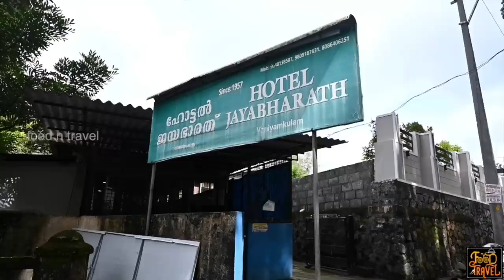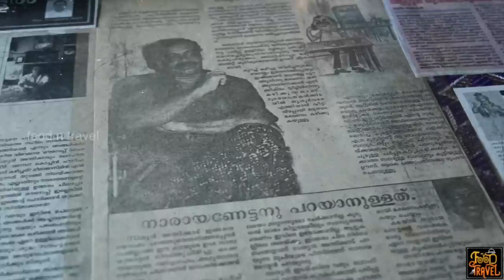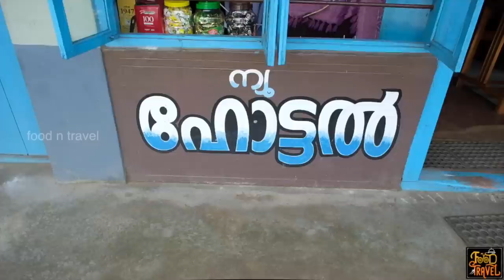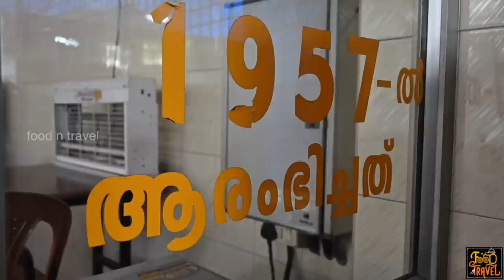കുട്ടൻ നായരുടെ ദോശയ്ക്കും ജയഭാരത്തിലെ ഊണിനും എന്താ ഇത്ര പ്രത്യേകത? Kuttan Nair's Shop and Jaybharath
Kuttan Nair's Dosa Shop at Attur near Cheruthuruthi and Hotel Jaybharath near Ajapamadham, Vaniyamkulam have got something very special to attract the crowd. Don't scratch your head over this "something very special"; it's none other than their traditional flavors. If you are traveling towards Pattambi or Shornur in Kerala, you can surely try Dosa from Kuttan Nair's Restaurant for breakfast and Meals from Hotel Jaybharath for lunch.
ഒരു നൂറ്റാണ്ടിനടുത്തു പഴക്കമുള്ള ഷൊർണൂരിനടുത്തുള്ള കുട്ടൻ നായരുടെ കടയിലെ ദോശയും വടയും സാമ്പാറും ചമ്മന്തിയും പിന്നെ ചായയും ഒരു നൊസ്റ്റൂ ഫീൽ തരും. അത്ര വലിയ ഒരു ചായക്കട ഒന്നും അല്ല, പക്ഷെ പണ്ടുകാലം മുതലേ ഇവിടെ കിട്ടുന്ന ദോശയും ചമ്മന്തിയും ആളുകൾക്ക് ഇഷ്ടമാണ്; എനിക്കും അത് ഇഷ്ടമായി. എന്നാൽ ഊണിനു സമയമായപ്പോൾ ഞങ്ങൾ ജയഭാരത്തിലേയ്ക്ക് പോയി. ഒരു സാധാരണ ഭക്ഷണശാല, നാടൻ രീതിയിൽ ഉണ്ടാക്കുന്ന പച്ചക്കറി ഊണ്. എന്താ ഇതിനു ഇത്ര പ്രത്യേകത എന്ന് ചോദിച്ചാൽ ഒന്നും തന്നെ ഇല്ല. പക്ഷെ വർഷങ്ങളായി ആളുകൾ ഇഷ്ടപെടുന്ന ഊണ് വിളബുന്ന ഒരു ചായക്കടയാണ് ഈ ജയഭാരതി ഹോട്ടൽ. ഇവിടെ പ്രഭാത ഭക്ഷണവും ഉച്ചയൂണും സ്ഥിരമായി കഴിക്കുവാൻ എത്തുന്നവർ അനേകരാണ്.
Address: Attur, Kerala 680583
⚡FNT Ratings for Nair's Hotel, Attur (Shornur)⚡
Food: 😊😊😊😊😑(4.2/5)
Service: 😊😊😊😊(4.2/5)
Ambiance: 😊😊😊😑(3.8/5)
Accessibility: 😊😊😊😑(3.9/5)
Price: 💲💲 (Moderate)
Is this restaurant family-friendly? Somewhat...
Parking facility: No own parking facility, but you can easily find space for parking your car/bike.
Price details:
Dosa: 10 x 2 = Rs. 20.00
Vada: 10 x 1 = Rs. 10.00
Chaya: 10 x 1 = Rs. 10.00

Address: Near Ajapamadham, Vaniyamkulam, Palakkad - Ponnani Rd, Kerala 679522
⚡FNT Ratings for Hotel Jayabharath, Vaniyamkulam⚡
Food: 😊😊😊😊😑(4.0/5)
Service: 😊😊😊😊(4.0/5)
Ambiance: 😊😊😊😑(3.9/5)
Accessibility: 😊😊😊😑(3.8/5)
Price: 💲💲 (Moderate)
Price details: Rs. 50.00 for the meals